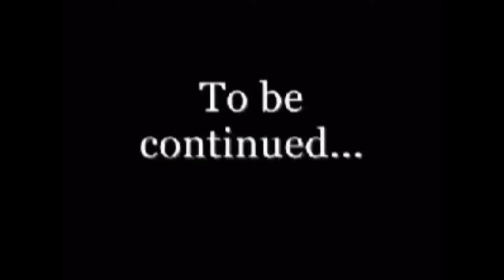My favourites Do I own 100 cars??